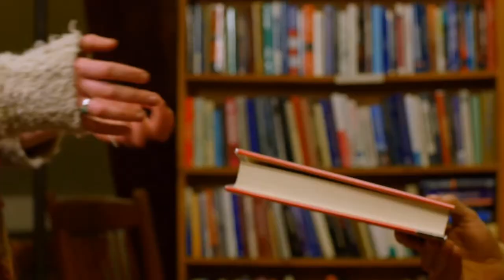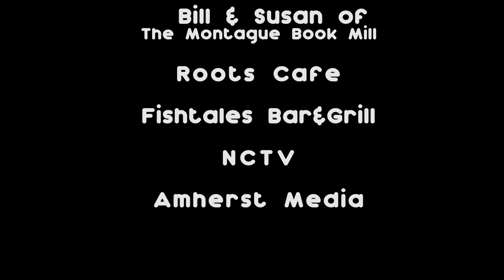Film Sprint 3rd Place Winner: "One Bite at a Time" by Torpid Films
Torpid Films of Northampton is Joe Aziz, Brien Slate, N.J. Park, Nick Criscuolo, Joe Cardozo, Rufus Chaffee

Direction Element - Prominent use of the color Red
Character - Competitive Eater
Location - Coffee Shop